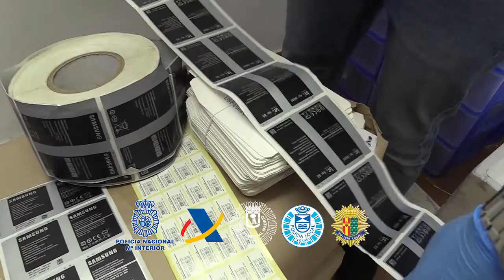Cae en Madrid una red que vendía material de telefonía móvil falsificado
Hay siete detenidos de nacionalidad china y se han incautado medio millón de artículos falsificados